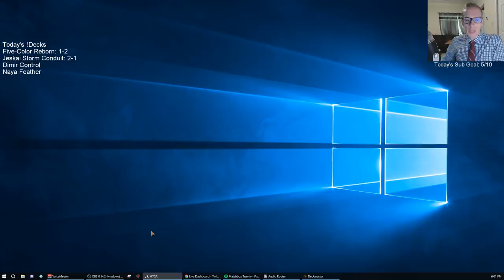Jeskai Storm Conduit! MTG Arena - Standard, 5/16/19